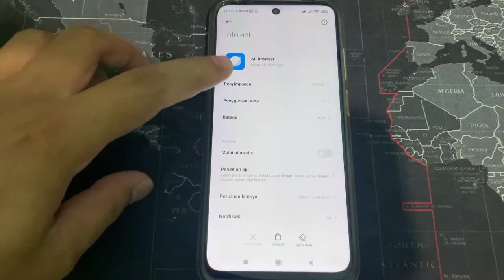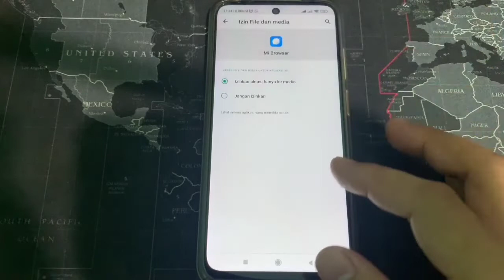Cara Mengizinkan Mi Browser Mengakses Penyimpanan Internal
cara mengizinkan mi browser mengakses penyimpanan internal di hp xiaomi miui 12 . cara mengizinkan aplikasi mi browser terbaru 2022